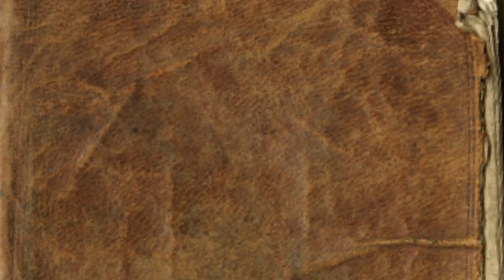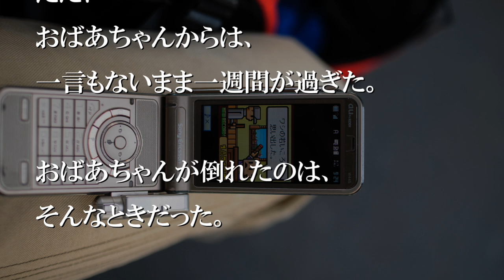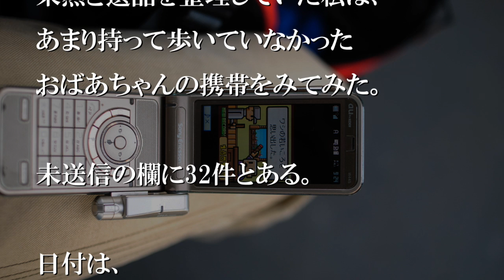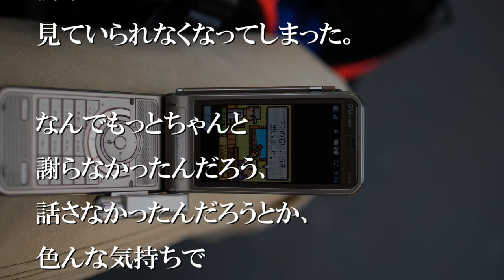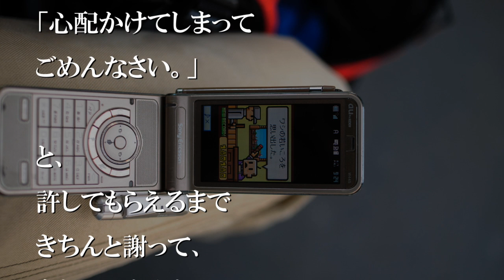おばあちゃんのメールは途切れてばかりだった【感動する話】